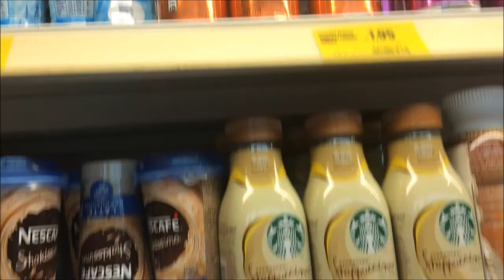JEG ER I ITALIEN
Ellers håber jeg bare vi ses i min næste video.

I N F O :
+ Navn: Sille Søndergaard Severinsen
+ Alder: 14 år
+ Klasse: 8. klasse
+ Fødselsdag: d. 1 september 2002
+ By: Aalborg

T E K N I S K :
+ Kamera: Canon EOS 18-55mm
+ Vlogging kamera: Iphone 6s
+ Redigerings program: movie-maker
+ Stativ: star 61

ELSKER JER!

FARVEEEEEL! :))

- 591